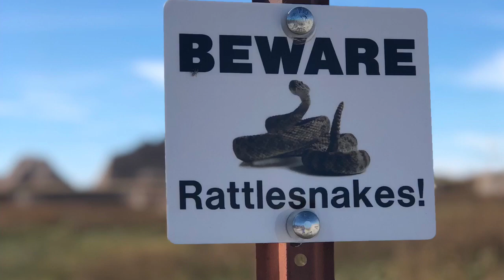Mt. Rushmore and the Badlands.